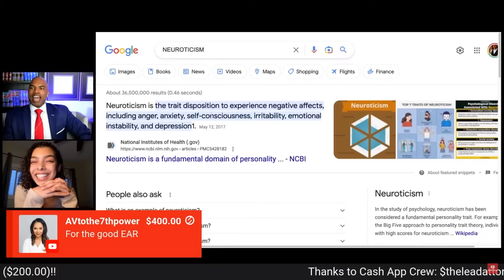Beautiful Young Woman DEBATES Divorce 20-Year Attorney on Relationships!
(Big shoutout to @AVtothe7thpower for sponsoring the entire stream!) this eye-opening and engaging video clip, a young woman, @myleemoriko, takes on a seasoned 20-year divorce attorney in a captivating debate about relationships, red flags, and the role of neuroticism in women. The woman argues that red flags in relationships can actually be seen as green flags, offering a fresh perspective that challenges traditional ideas about compatibility and love.

She asserts that women are naturally neurotic, claiming that this neuroticism can be a beneficial aspect of a marriage. According to her, if men cannot appreciate the value of a neurotic woman, they should consider dating other men. The experienced divorce attorney, on the other hand, disagrees with her views and offers insights backed by years of professional experience dealing with relationships and marriages.

Throughout the debate, the attorney exposes some fundamental truths about human nature, drawing upon his extensive knowledge of relationship dynamics and the impact of individual personalities on long-term partnerships. As the conversation unfolds, both sides present compelling arguments, offering viewers an opportunity to explore and reflect on their own beliefs about love, relationships, and the qualities that make a successful partnership.

Don't miss this thought-provoking discussion between a beautiful young woman and a seasoned divorce attorney as they delve into the complex world of relationships, red flags, and neuroticism in women. Watch now and be a part of this enlightening conversation that challenges conventional wisdom and invites you to reconsider your own views on love and compatibility.

***TO SEE HOW MUCH MONEY I MAKE ON YOUTUBE,

Apply for an American Express PLATINUM Card with this link. With your new PLATINUM Card, you could earn a welcome bonus!

Apply for an American Express GOLD Card with this link. With your new GOLD Card, you could earn a welcome bonus!

Check out my Live Streaming Courses: #1 on Teachable.com! Invest in YOURSELF!

LOCAL'S EXCLUSIVE, NEW, AND UNIQUE CONTENT FROM ME

//STUDIO & CAMERA GEAR I USE:
*Sound Effects Machine
*Best Mouse EVER for Editing
*Studio Lights
*LED Lights
*Stream Deck
*Apple Earbuds